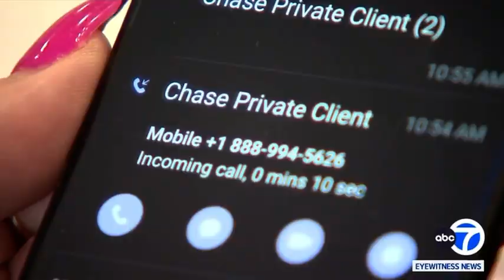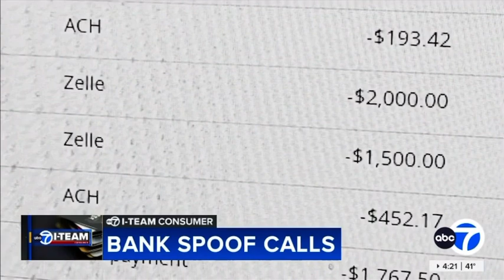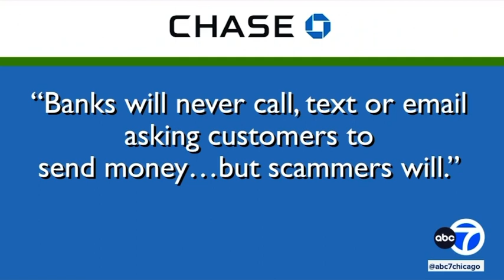BANK SPOOF CALLS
BANK SPOOF CALLS: The scam calls which look so real! How one local
Woman lost $2,000 @ABC7Chicago